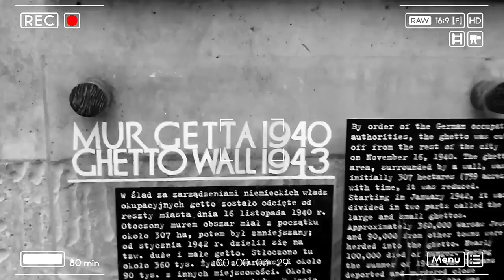Filip Ilkowski zaprasza na demonstrację Razem Przeciwko Nacjonalizmowi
Kiedy? 8 listopada, godz. 13.00
Gdzie? Warszawa, Brama UW

Do zobaczenia!

 Zbliża się dzień 11 listopada – dobrze wiemy, co to oznacza dla mieszkańców i mieszkanek Warszawy. Smutnym rytuałem stało się w ostatnich latach terroryzowanie miasta przez nacjonalistyczne bandy, których „patriotyzm” polega na przemocy, nienawiści i poniżaniu, fizycznym oraz symbolicznym, wszystkich „innych”. Osoby o innym kolorze skóry, orientacji seksualnej czy narodowości, ludzie słabsi i ubodzy – najprawdopodobniej znów staną się celem ataków. A gdy opadnie kurz, za zdemolowanie miasta zapłacimy my – jego mieszkańcy.

Zdajemy sobie sprawę, że nie wszyscy idący w tzw. „Marszu Niepodległości” uczestniczą w tych atakach, tak jak nie wszyscy podzielają neofaszystowskie poglądy jego organizatorów. Mając na względzie historię, wiemy jednak, że rozwój i zbrodnie faszyzmu w XX w. nie byłyby możliwe bez akceptacji ze strony „zwykłych obywateli”.

Dziś, tak jak wtedy, kryzys gospodarczy staje się źródłem swoistego odrodzenia skrajnej prawicy w Europie. W Grecji, Francji, na Węgrzech oraz w innych krajach, gniew i frustrację usiłuje się przekierować z winnych kryzysu elit na kozły ofiarne : imigrantów, osoby LGBTQ, bezrobotnych. O prawdziwych intencjach Ruchu Narodowego świadczy ponowne zaproszenie działaczy m.in. węgierskiego Jobbiku, włoskiej Forza Nuova – skrajnie prawicowych organizacji jawnie odwołujących się do faszyzmu, a także oficjalne wzorowanie się na neonazistowskim, greckim Złotym Świcie.

W obliczu rosnącego zagrożenia, nie możemy pozostać bezczynni. Zapraszamy wszystkich i wszystkie na Weekend Antyfaszyzmu. Otworzy go demonstracja „Razem Przeciwko Nacjonalizmowi" dnia 8 listopada, w przeddzień rocznicy Nocy Kryształowej. Zbieramy się o 13.00 pod bramą Uniwersytetu Warszawskiego, gdzie w okresie 20-lecia międzywojennego nożownicy z ONR terroryzowali żydowskich studentów.

Grupa „Razem Przeciwko Nacjonalizmowi”